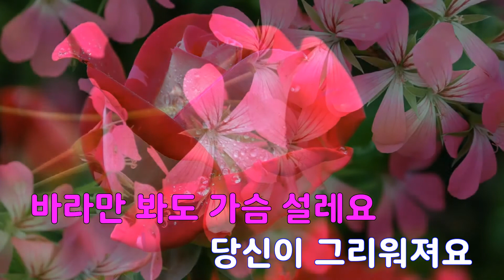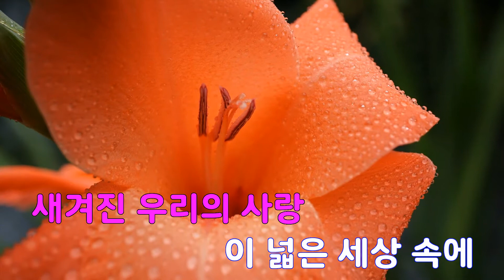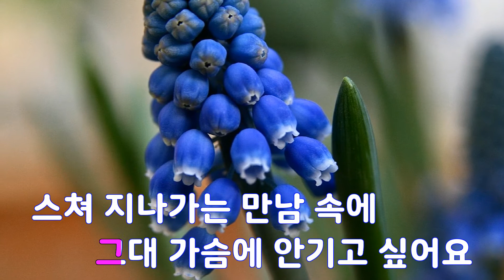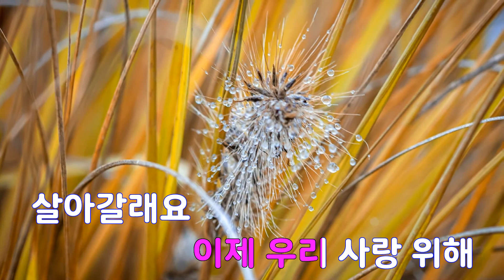[은성 반주기] 아시나요 - 신나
아시나요 - 신나
작사 ː 최영애, 작곡 ː 강신웅